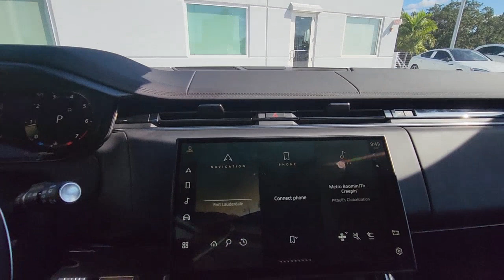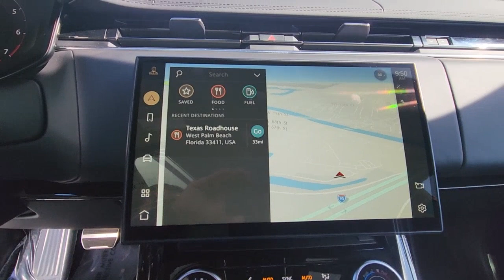2023 Land Rover Range Rover Sport North Fort Lauderdale, Pompano Beach, Plantation, Sunrise, Hollywo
Fuji White Used 2023 Land Rover Range Rover Sport SE Dynamic available in North Fort Lauderdale Florida at [North Fort Lauderdale Subaru Servicing the North Fort Lauderdale, Pompano Beach, Plantation, Sunrise, Hollywood FL area.
2023 Land Rover Range Rover Sport SE Dynamic - Stock#: S11326

Navigation system: InControl Navigation Pro,Black Exterior Pack,Cold Climate Pack,Premium Upgrade Interior Package,19 Speakers,AM/FM radio: SiriusXM,Premium audio system: Meridian,Radio data system,Radio: Meridian Sound System,Air Conditioning,Automatic temperature control,Front dual zone A/C,Rear window defroster,Memory seat,Power driver seat,Power steering,Power windows,Remote keyless entry,Steering wheel memory,Steering wheel mounted audio controls,Adaptive suspension,Auto-leveling suspension,Four wheel independent suspension,Speed-sensing steering,Traction control,4-Wheel Disc Brakes,ABS brakes,Child-Seat-Sensing Airbag,Dual front impact airbags,Dual front side impact airbags,Emergency communication system: InControl Protect,Front anti-roll bar,Low tire pressure warning,Occupant sensing airbag,Overhead airbag,Rear anti-roll bar,Power moonroof,Power Liftgate,Brake assist,Electronic Stability Control,Auto High-beam Headlights,Delay-off headlights,Fully automatic headlights,Headlight cleaning,Rear fog lights,Panic alarm,Security system,Speed control,Block heater,Auto-dimming door mirrors,Black Mirror Caps,Black Sport Badge,Bumpers: body-color,Heated door mirrors,Heated Windscreen,Power door mirrors,Spoiler,Turn signal indicator mirrors,20-Way Electric Heated Front Seats w/Memory,Apple CarPlay & Android Auto,Auto tilt-away steering wheel,Auto-dimming Rear-View mirror,Compass,Driver door bin,Driver vanity mirror,Front reading lights,Garage door transmitter: HomeLink,Heated Steering Wheel,Heated steering wheel,Illuminated entry,Illuminated Metal Treadplates w/Brand-Name Script,Leather Shift Knob,Leather steering wheel,Outside temperature display,Overhead console,Passenger seat mounted armrest,Passenger vanity mirror,Premium Cabin Lighting,Rear reading lights,Rear seat center armrest,SV Bespoke Carpet Mats,SV Bespoke Full Extended Leather Upgrade,Tachometer,Telescoping steering wheel,Tilt steering wheel,Trip computer,Driver's Seat Mounted Armrest,Front Bucket Seats,Heated front seats,Heated rear seats,Perforated Windsor Leather Seat Trim,Power passenger seat,Split folding rear seat,Front Center Armrest w/Storage,Passenger door bin,Alloy wheels,Wheels: 21 Satin Dark Grey (Style 5126),Heated Washer Jets,Rain sensing wipers,Rear window wiper,Speed-Sensitive Wipers,Variably intermittent wipers,3.55 Axle Ratio,*ONE OWNER*,*CLEAN CARFAX*,NEW TIRES,BLUETOOTH,BACKUP CAMERA,BLIND SPOT,APPLE CAR PLAY,ANDROID AUTO,KBB BEST OVERALL BRAND FIVE YEARS,KBB MOST TRUSTED BRAND SEVEN YEARS,LIKE NEW,LANE DEPARTURE,LANE KEEP ASSIST,SUNROOF,LEATHER,COLLSION MITIGATION,FORWARD COLLISION,NAVIGATION,USB PORTS,DEALER INSPECTED,FULLY SERVICED,FULLY DETAILED,NEWER TIRES & BRAKES,ICE COLD AIR,GAS SAVER,LOW SUPPLY CAR,ACT FAST